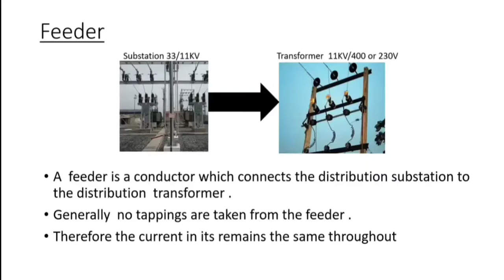Feeder (Distribution system)